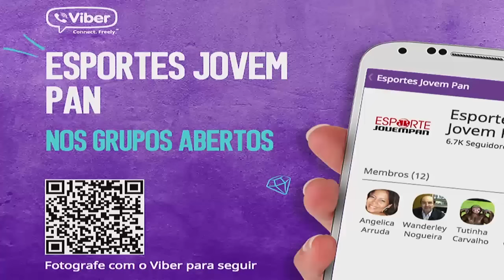Esporte em Discussão - edição completa - 19/02/16